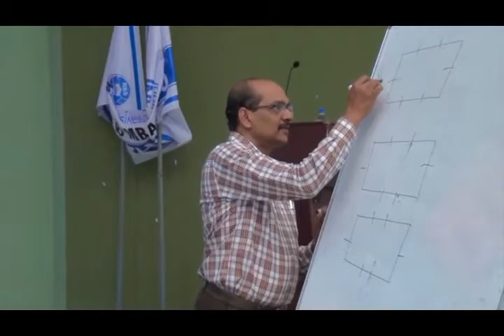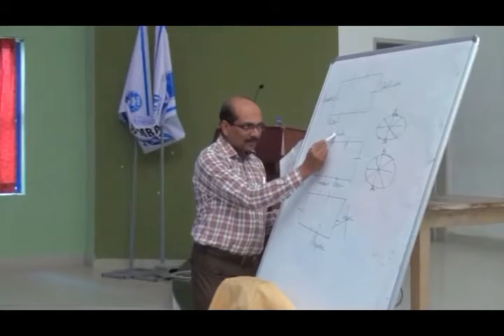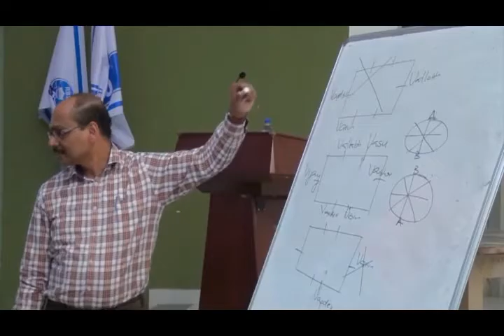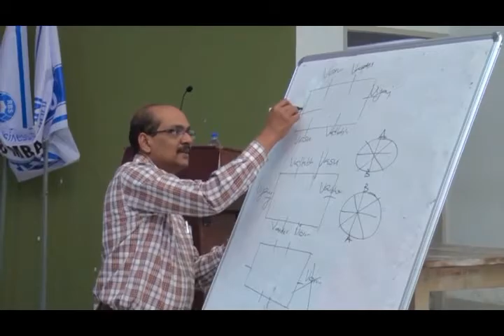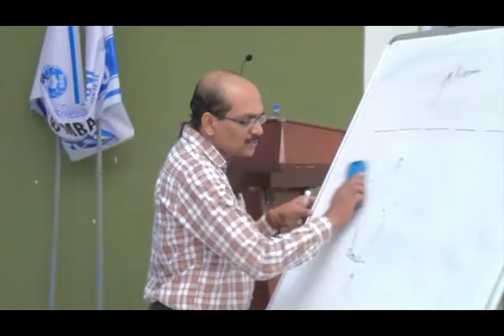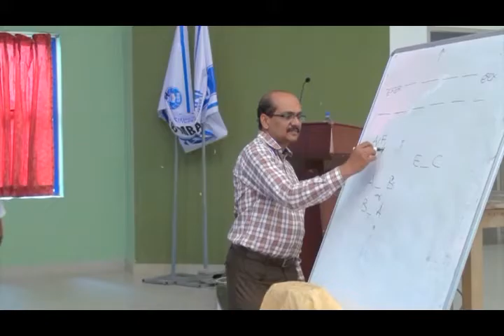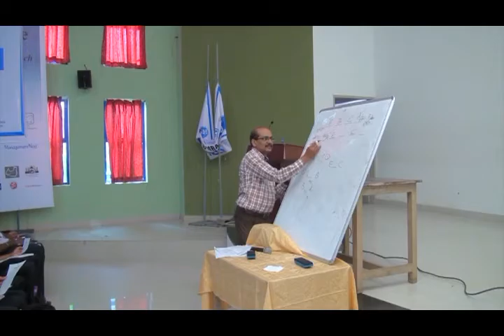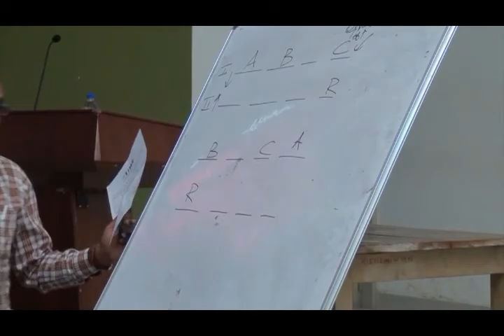Practical engineering internship program Day 1 Part 4